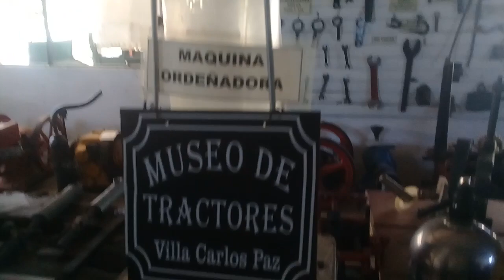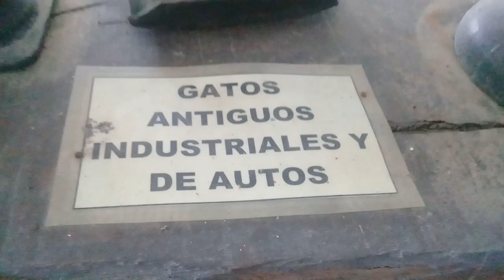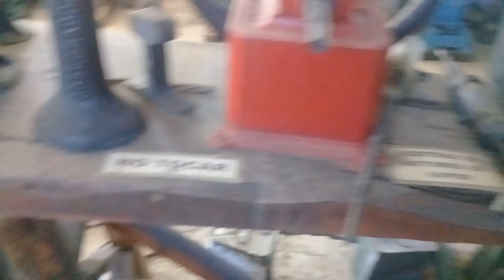Museo de tractores camino a Tanti. Con una colección sorprendente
Museo de tractores .Villa Carlos Paz